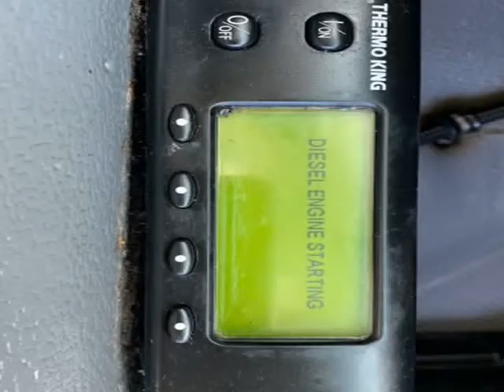2013 Isuzu NQR 20 ft Insulated Reefer Van. Aluminum Lift (Dallas, Texas)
Texas Fleet Solutions
420 W Mockingbird Ln
Dallas